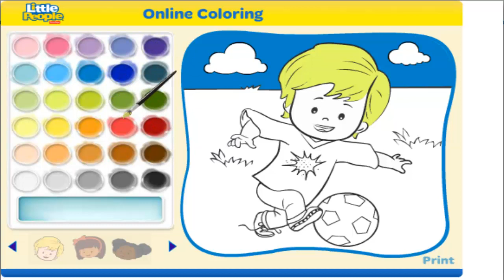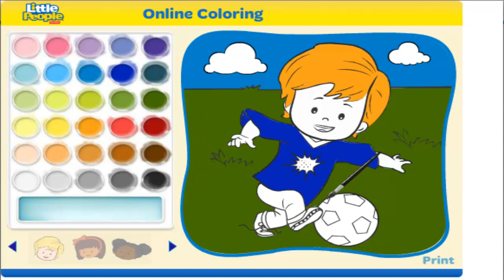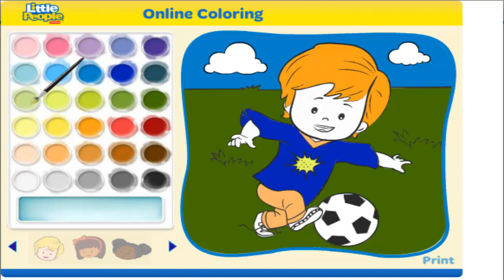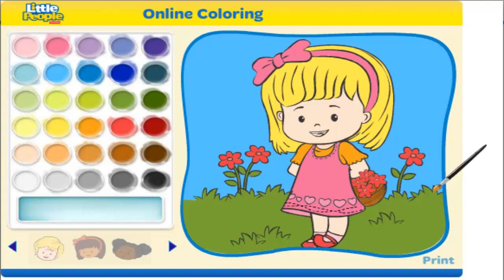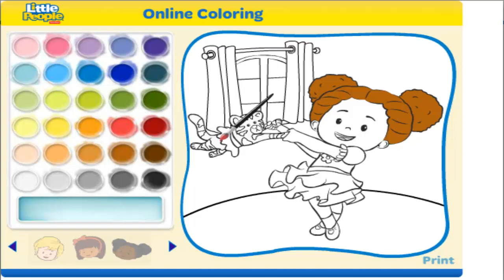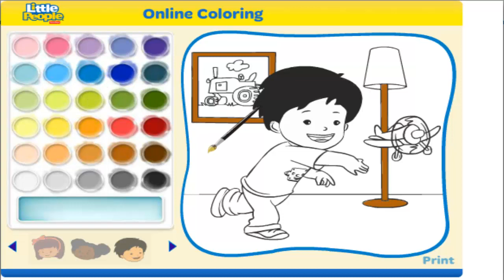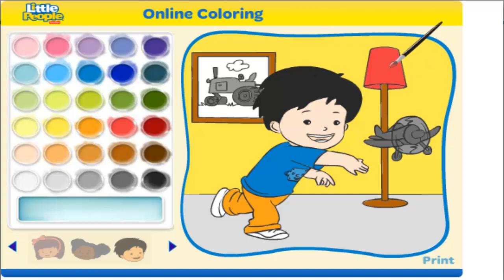Baby Coloring Game - Baby Games Toys TV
Please help us get 1000 Sub, thanks!